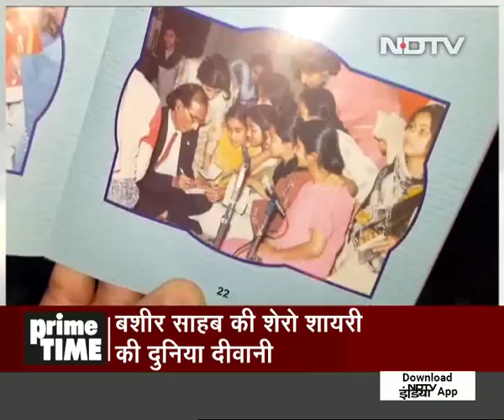मशहूर शायर बशीर बद्र से एक खास मुलाकात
बशीर बद्र की सुख़नगोई का मुरीद कौन नहीं होगा…सीधे साधे उनके अल्फाज़ सीधे दिल में घर करते हैं. उर्दू शायरी में वो आवाम के शायर हैं.  होली के मौके पर बशीर साहब से रूबरू होने एनडीटीवी के साथ चलिये उनसे मिल आएं.